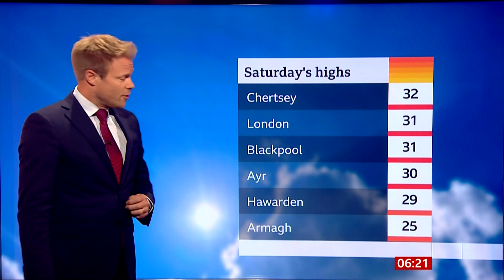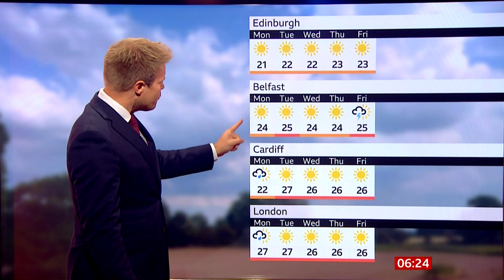BBC weather : Yesterday Surrey, Blackpool , Scotland hottest day of year so far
The latest weather forecasts knew there would be thunderstorms but not knowing exactly the areas. Yesterday in some locations the hot weather made it the hottest day of the year so far ( 32.2c in Surrey)

The areas involved with the thunder and lightning and downpours shows you on this graph. On the previous forecasts it tells you about June what records were broken but it’s only the beginning.

I have put the temperatures and the years of June on the thumbnail. I’m looking out the window there is dark clouds but it could change. We haven’t had any thunder and lightning and downpours in the North East I’m not expecting them yet.

All take care enjoy the day I usually say Sun day

Bye